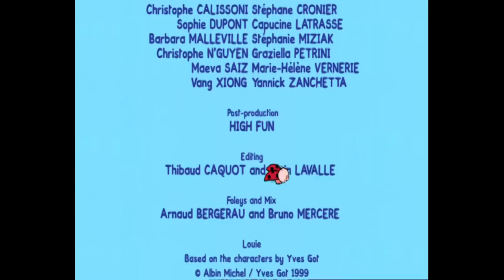Luluś - Narysuj mi strusia S01E14 HD // Kreskówki dla dzieci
Luluś to edukacyjny serial animowany, skierowany do dzieci w wieku przedszkolnym, który uczy je rysować! Co tydzień, dzieci poznają nowy odcinek i ćwiczą rysowanie i kolorowanie. Uczą się rysować zwierzęta, ale również krajobrazy czy pojazdy.

Zwracając się bezpośrednio do dzieci i dając im czas na zastanowienie i reakcję, Luluś i Kropka zjednują sobie małych telewidzów. Dzieci są zaangażowane i uczestniczą w niezwykłych przygodach bohaterów!

Dzieci są zachęcane do przerysowania obrazków przedstawionych w serialu przez Lulusia i Kropkę. A na końcu każdego odcinka, Luluś jeszcze raz pokazuje poszczególne etapy rysunku. Zresztą Luluś uczy dzieci rysować, ale również pokazuje różnice między kołem/kwadratem, ciepłem/zimnem, szybko/wolno, itd. ...

Emitowany przez BBC, Cbeebies, Nickelodeon Junior, ABC, Les Zouzous.

"Chcesz polecieć na wyspę czy na księżyc? Chesz schronić się przed deszczem? Chcesz spotkać zwierzęta? Nie ma sprawy! Luluś i Kropka są tutaj. Razem z nimi, nauczysz się rysować i kolorować co tylko zechcesz! Jedynym ograniczeniem jest Twoja wyobraźnia!"

*** Luluś, narysuj mi strusia ***
Kropka zgubiła w piasku swoje kulki… nie jest łatwo je odnaleźć! Luluś rysuje strusia. Struś może schować głowę w piasek i łatwo odnaleźć kulki Kropki. Tylko, żeby struś schował głowe w piasek, trzeba go wystraszyć. 1 godzina Luluś | kompilacja #1 HD // Kreskówki dla dzieci